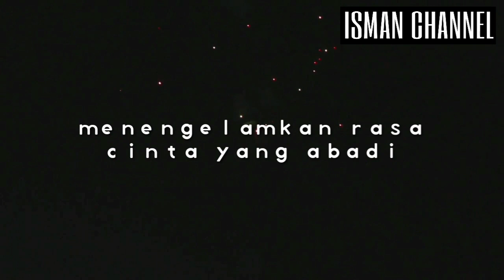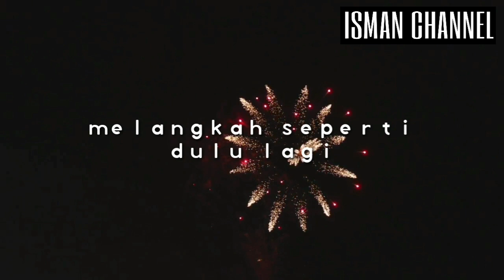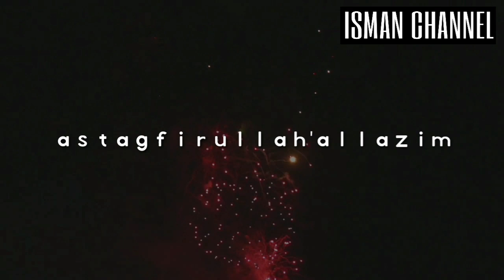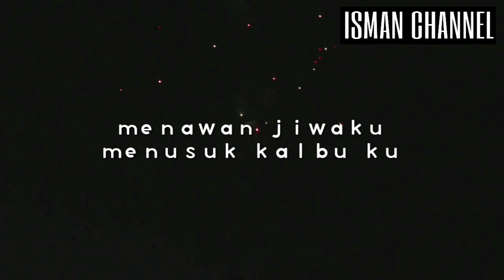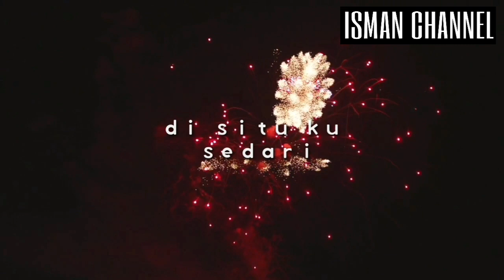Kajar- Erti Ini [2019]ismanchannel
Lagu terbaru.